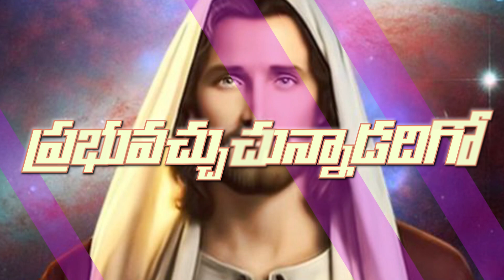Jesus Second Coming Telugu Christian Song - Vachuchunnadu Adigo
Lyrics, Tune, Sung and Music By: Suneel Vindurthi
Chorus: Jacob and Vincent
Sound Engineer: Kapil
Editing: JNJS Graphics
Recording at: Judson Digital Studio, Hyderabad.